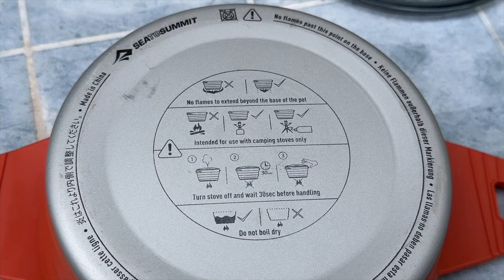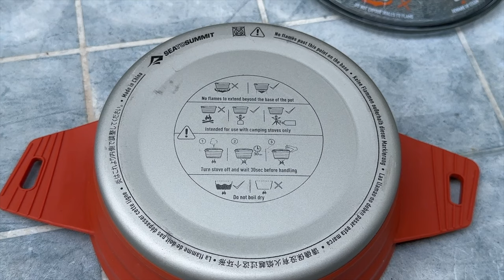Recensione Kit Cucina Sea To Summit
Oggi parliamo del Kit da cucina di Sea to Summit.
Pensato per il trekking e l'avventura, questo pentolame ci consente di poter cucinare in ambiente outdoor facendoci risparmiare peso e gas della bombola.

Buona visione!

🛒 Link per l'acquisto